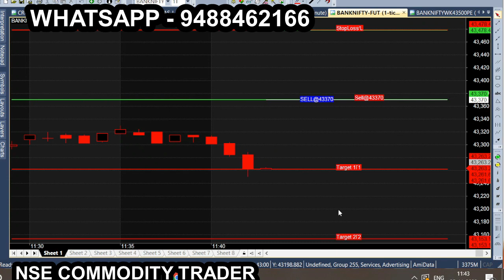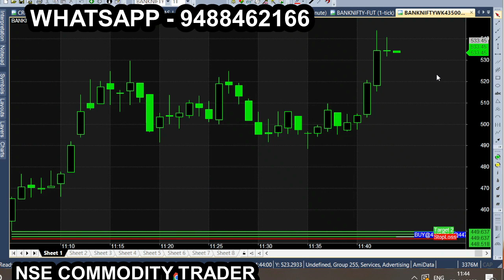bank tam nov 25